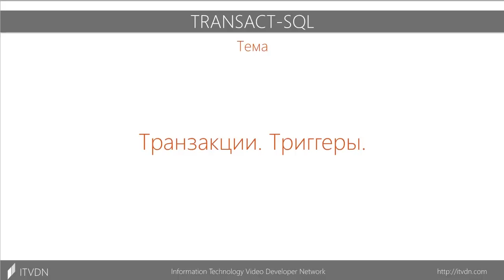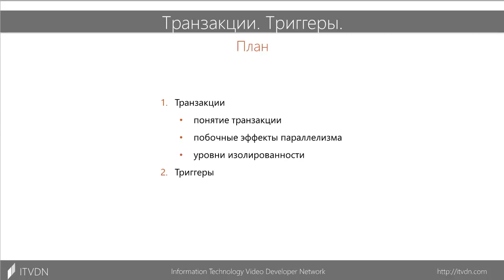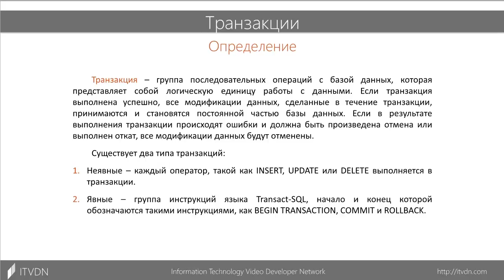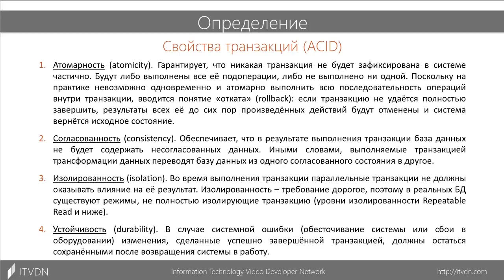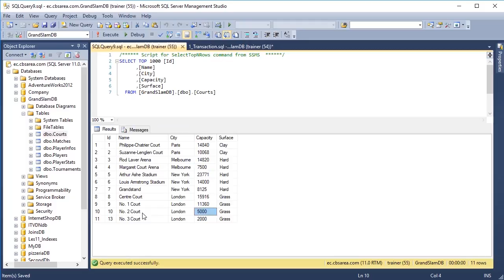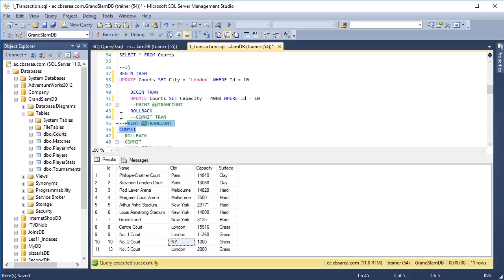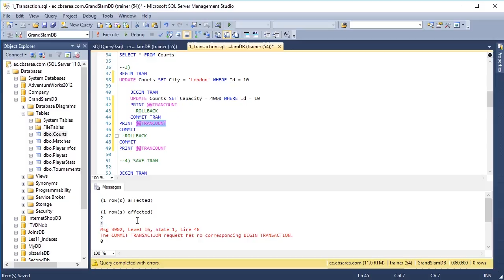Видео курс Transact SQL. Урок 14. Транзакции. Триггеры.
В этом уроке мы познакомимся с транзакциями и триггерами. Начнем с рассмотрения понятия транзакций, их типов и свойств, узнаем, что такое побочные эффекты параллелизма и какие существуют уровни изолированности для разрешения этих побочных эффектов. Вторая часть урока посвящена теме триггеров. Вы узнаете о разных типах триггеров и правильной организации работы с ними.